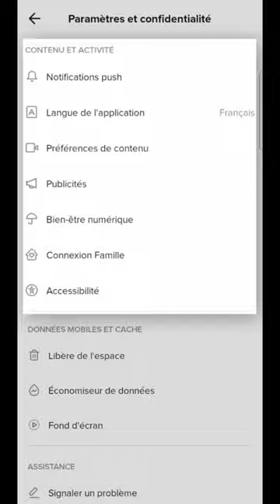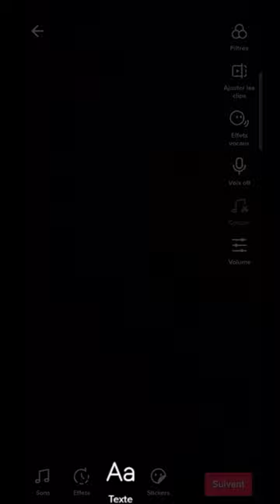TEXTE PARLANT sur Tik Tok, comment faire parler son texte dans une vidéo TikTok